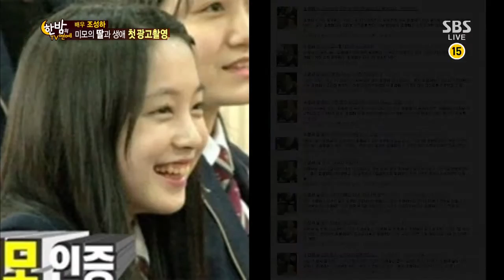Hanbam TV(한밤의 TV연예) Ep.427 #34(6)